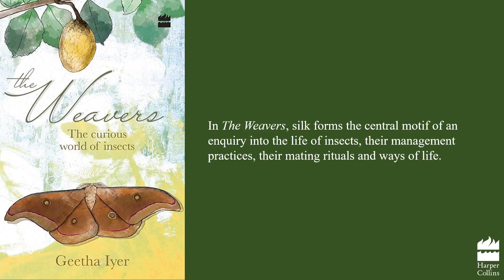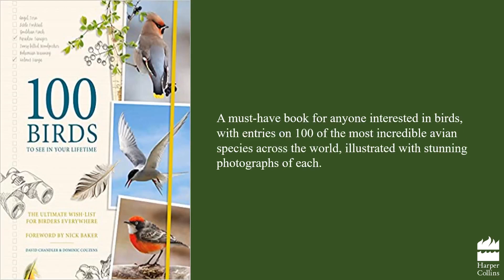Essential Reads On Biodiversity - World Wildlife Day Guide | HarperCollins India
Celebrate World Wildlife Day with HarperCollins's guide to the best books on wildlife conservation! Our selection of titles covers a wide range of topics. With these books, you'll gain valuable insights into the importance of protecting our planet's diverse wildlife and how you can help to make a difference. Get ready to explore the world around you and make a positive impact on its future!